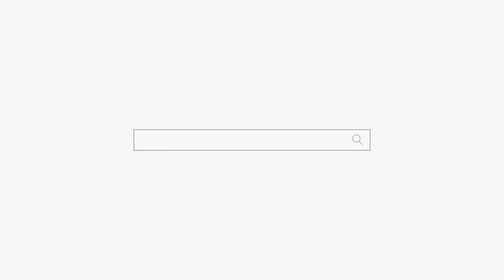한번 점을 봤던 곳에 또 점을 보러 온다면?? 용군TV 부천점집 유명한점집 강화별상 일월당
됩니다.